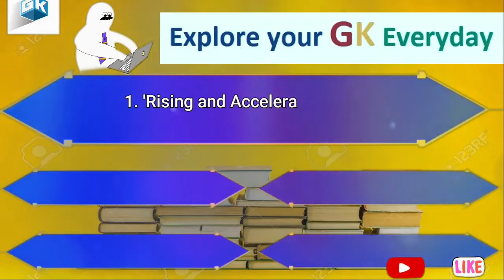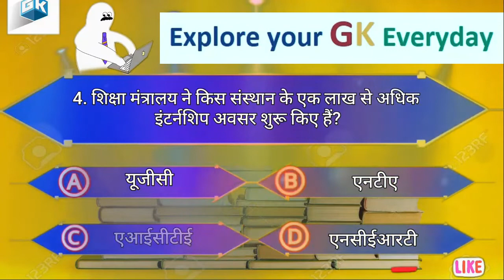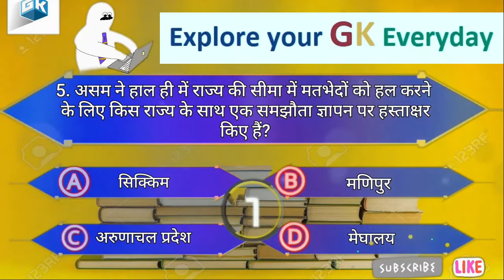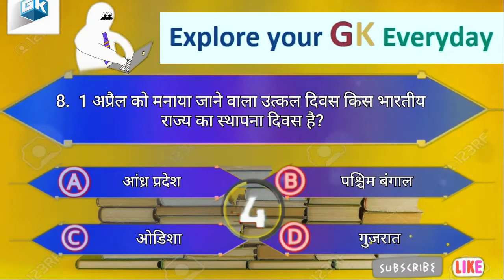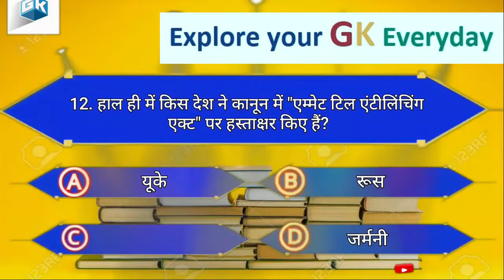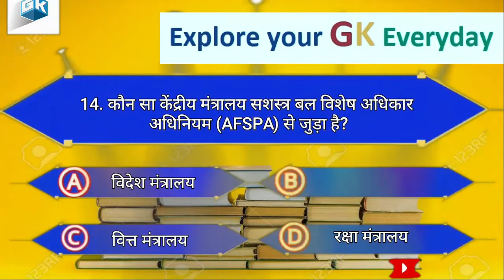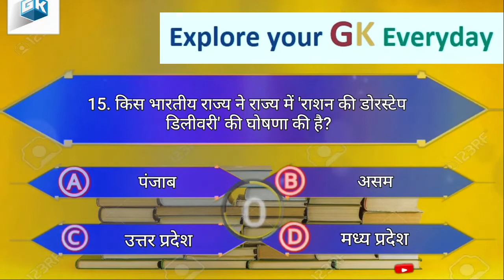15 GK questions quiz | GK in Hindi | GK Question | very important GK Quiz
In this video I am going to create a current affairs GK 2022 Quiz. which is very helpful and interesting for everyone.
India Current Affair | important questions quiz | April 2022 Gk quiz |@learn

15 GK questions quiz | GK in Hindi | GK Question | very important GK Quiz
8 April Current Affair India | Gk Question Quiz | 15 questions very important

India Gk Quiz | 10 General Knowledge Questions & Ans | India | current Affair quiz today | 8April

Daily GK | India Current Affair 2022 | current Affair quiz today | quiz 8 April 2022

current affair
current affairs online study point
april 2022 current affairs ghatna chakra
daily current,daily current affairs in hindi
daily gk quiz app
daily gk quiz in hindi
india gk 2022 in hindi
india gk 2022 pdf
all india gk 2022

daily current
#8 april current affairs 2022

A1 knoeledge track